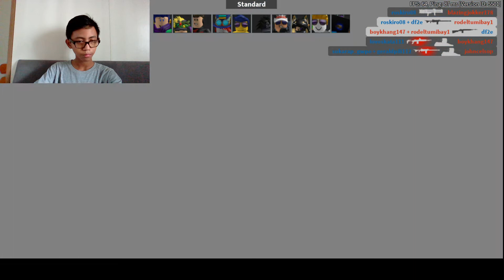Such a unlucky day to play arsenal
Today was very unlucky... watch the video to see what happens ;-;